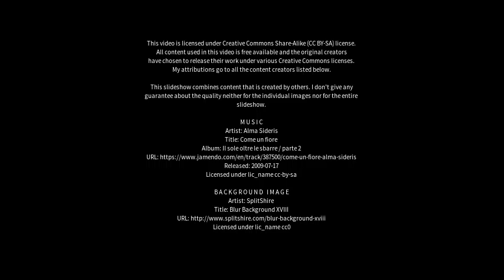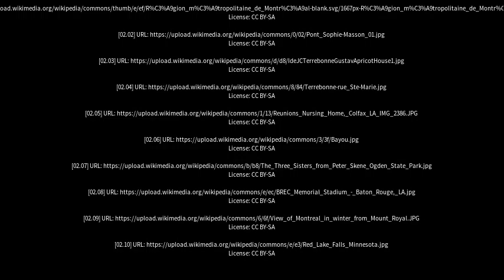Best places to visit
Best places to visit - Terrebonne (Canada) Best places to visit - Slideshows from all over the world - City trips, nature pictures, etc.